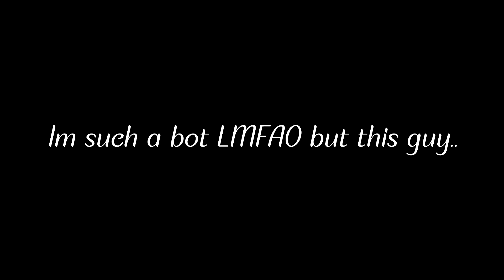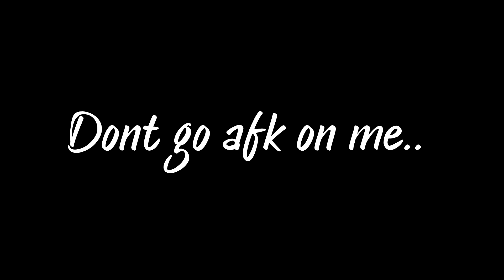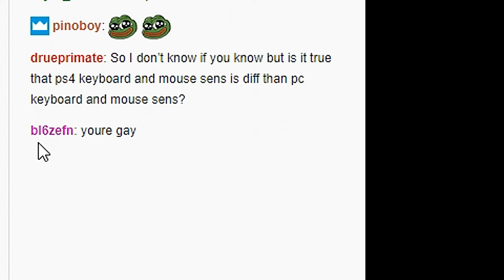MIRACLE MAN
oliver tree - miracle man
3iDough - Left Me For A Loser